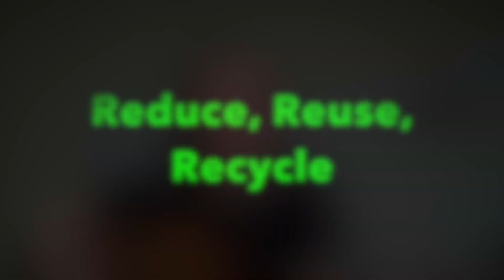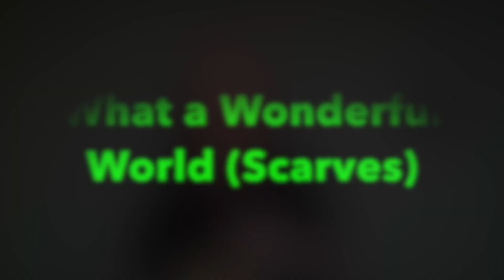Tiny Tunes: Earth Day is Here! by Heartstring Melodies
2) Leaving a positive review on our Facebook page @heartstringmelodies
3) Sharing about our services with others

Heartstring Melodies, LLC is located in NW Ohio
Our board-certified music therapists provide services to individuals and groups across NW Ohio.

-What a Wonderful World: (recorded) Louis Armstrong
-Mr. Golden Sun: Raffi